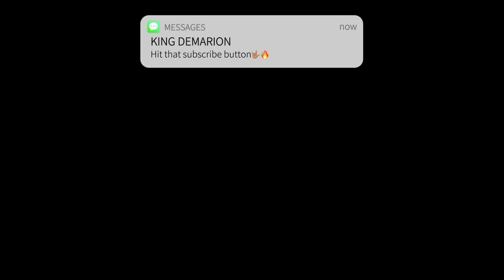FIRST TIME HEARING LIONEL RICHIE - ALL NIGHT LONG (ALL NIGHT) REACTION